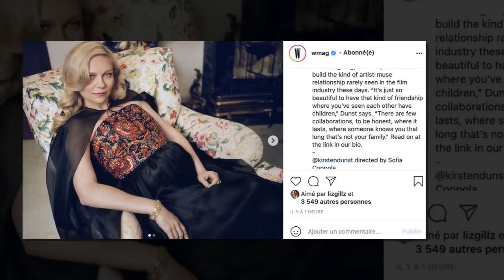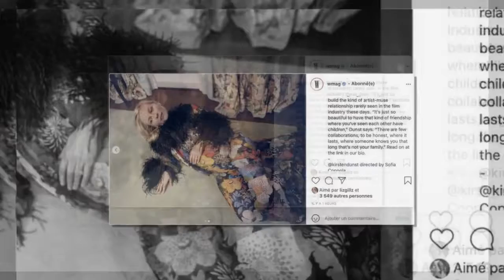Carnet rose pour Kirsten Dunst, enceinte de son deuxième enfant